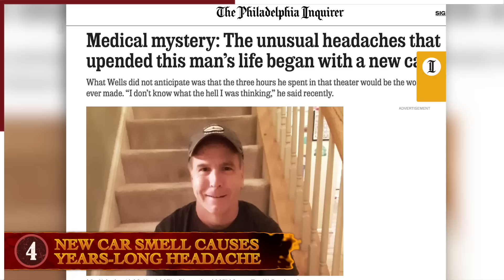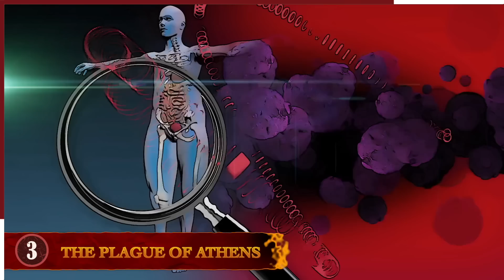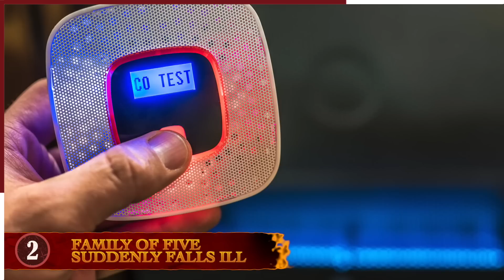8 Medical Mysteries